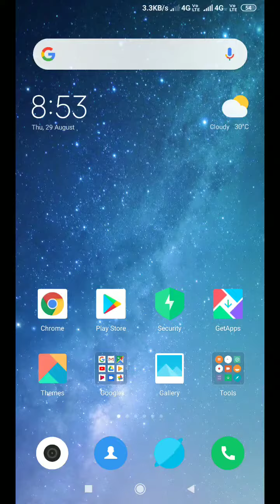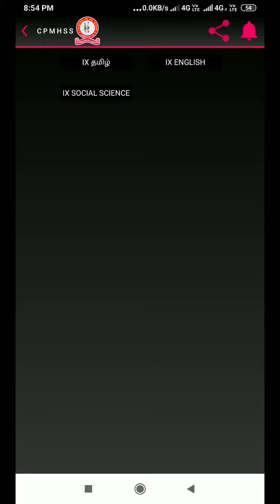Cpmhss study materials